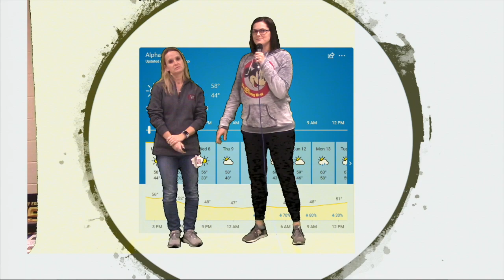Morning News 1-7